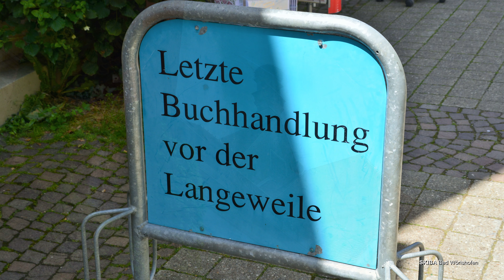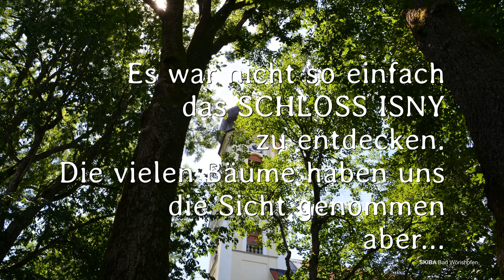ISNY im Allgäu - Städtetrip Photostory 2020 07 13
Heute am 13.7.20 haben wir ISNY im Allgäu besucht. Im Schloss wollten wir uns Bilder von Fr. Hechelmann ansehen. Leider war geschlossen und wir hatten somit ausreichend Zeit uns diese zauberhafte Kleinstadt anzuschauen. Tolle Eindrücke bei schönem Wetter. Was will der Mensch mehr. Solltet ihr unbedingt auch einmal besuchen.